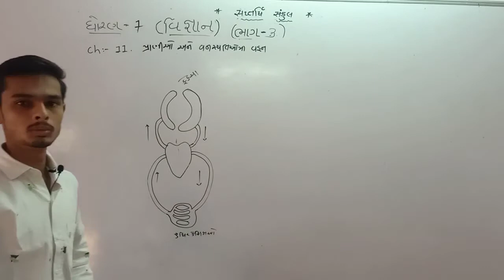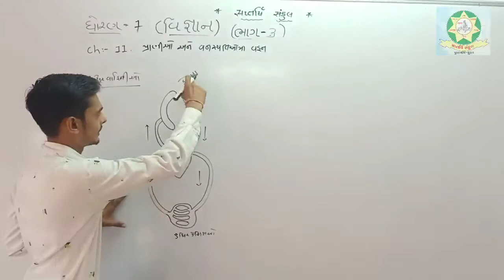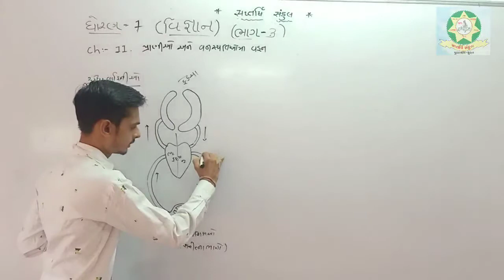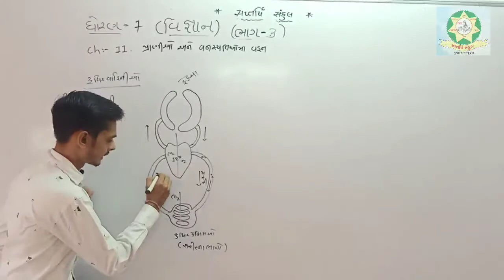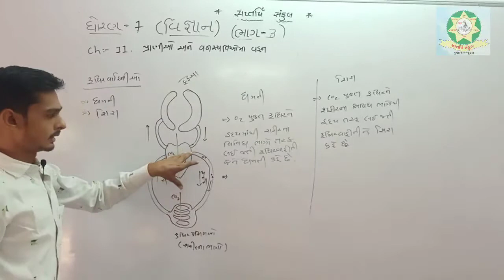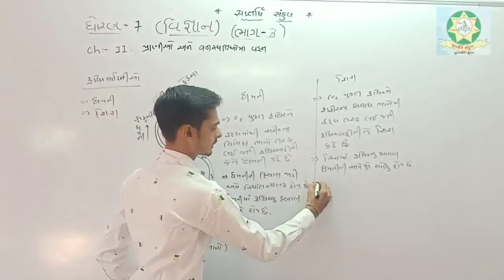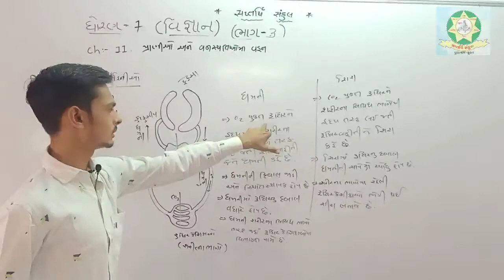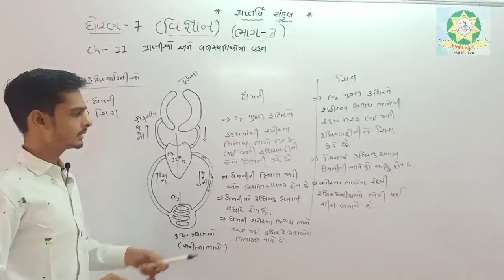Std 7 Science Chap 11 Part 3